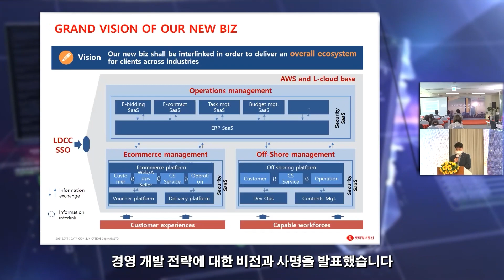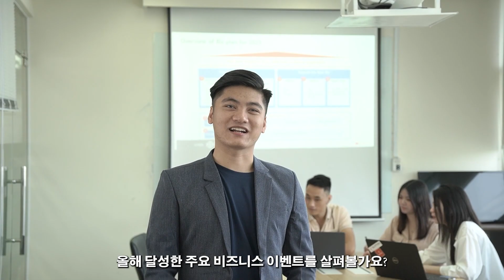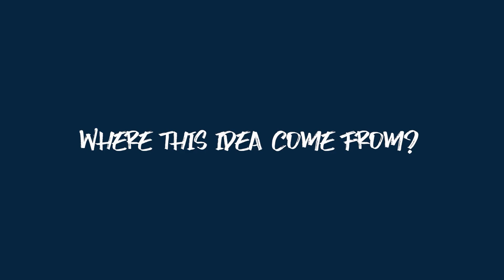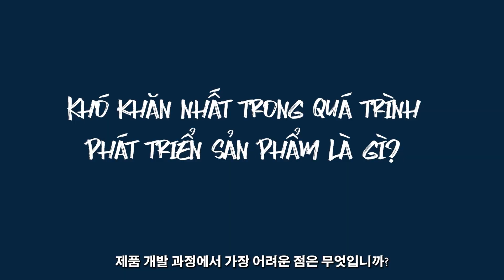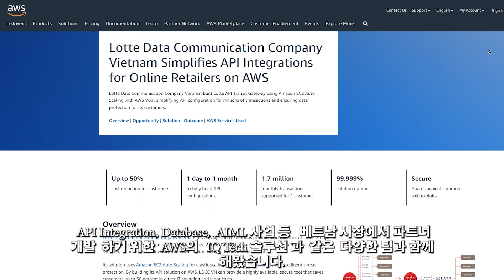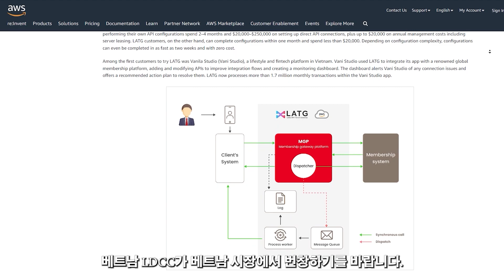Lotte 3SUB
Director: Huynh thuy minh thuy
Producer: Neon team
Dop: Nguyen Nhan
Camop: Nguyen nhan.
Editor. Vfx: t rex sue
Gaffer:
Set decorator: Neon Team
Charactor: Lotte

NEON ARTS ENTERTAINMENT COMPANY LIMITED
- Address: 609/23A Cách Mạng Tháng 8,  Phường 15,  Q. 10, TP.HCM.
- Studio & Representative office: 107/10A, Ngô Đức Kế, Phường 12, Q. Bình Thạnh, TP. HCM
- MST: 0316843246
- Giấy phép kinh doanh: 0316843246
- Fields of operation : SX TVC, Coporate video, viral video, market video, phototshoot, music video, graphic motion, VFX, 3D, hightlight event, visuel event, Record producer (sáng tác, phối khí), thiết kế đồ họa 2D, 3D, tổ chức event...
- Hoạt động sản xuất từ năm 2015, trữ lượng khách hàng đa dạng, cùng kinh nghiệm ở các thể loại video, hơn hết là sự nhiệt tình tư vấn, cung cấp chiến lược hiệu quả từ đội ngũ marketing, Neon Film hứa hẹn đem đến giải pháp video quảng cáo và giải trí chất lượng, giá thành hợp lý.
- Phương châm của chúng tôi là sự thân thiện, nhiệt tình, nắm bắt xu thế, không ngừng sáng tạo.